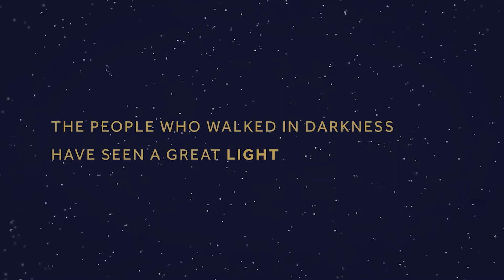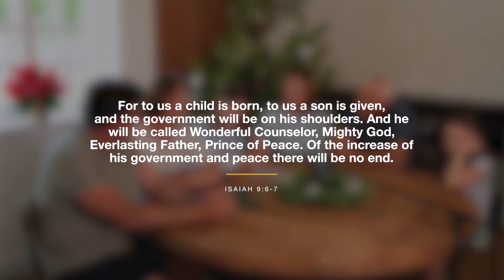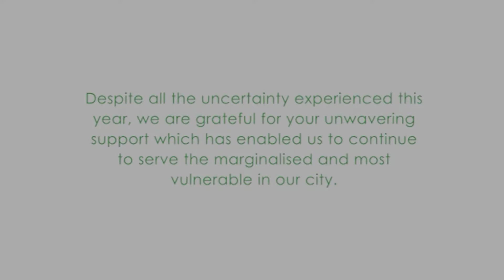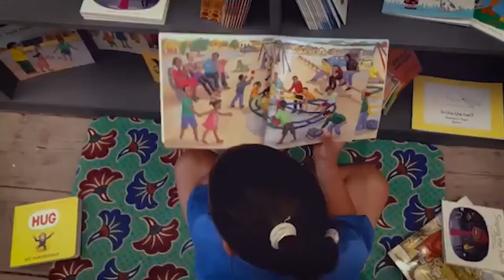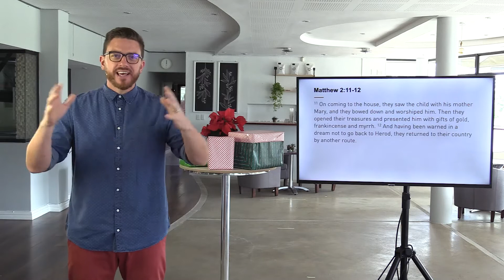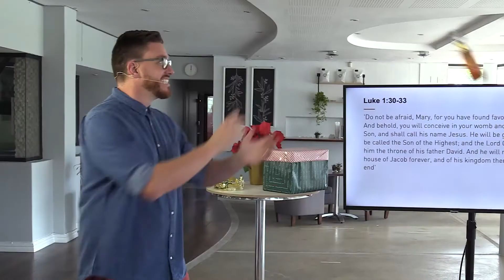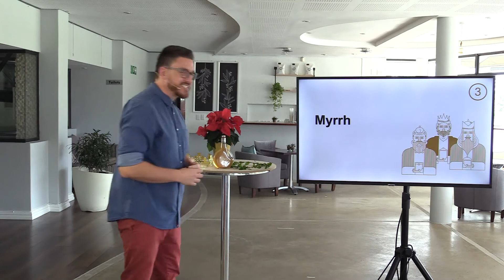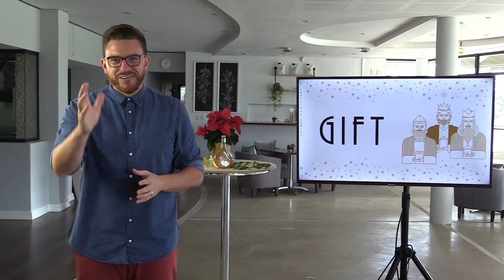Christmas 25 December 2020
Welcome Everyone! Merry Christmas to all!

Constantiaberg’s reference code is CBARCG.
We will get back to you in the new year!